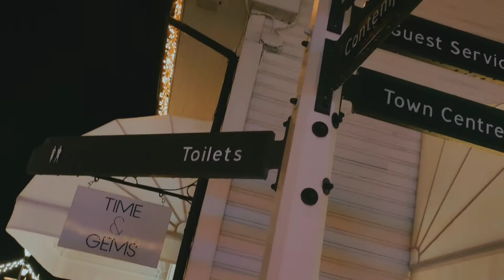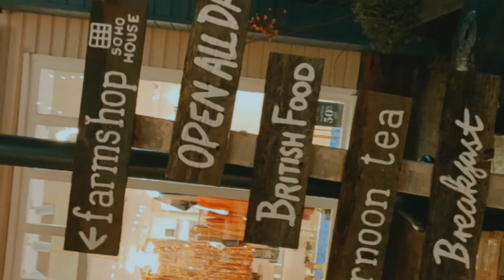The Magical place at Bicester village 🌲🌲